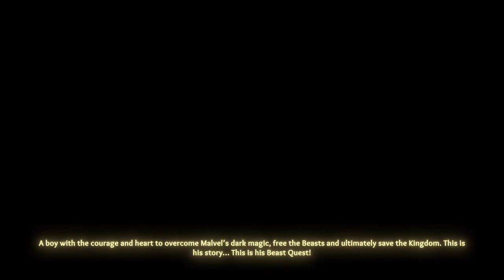Beast Quest Walktrough PT 1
Beast Quest